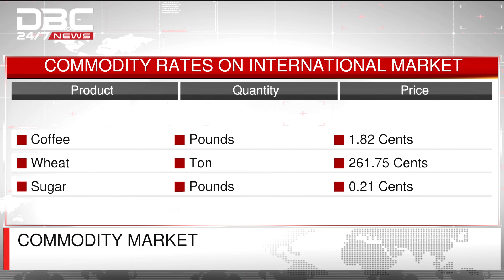Commodity market | DBC NEWS